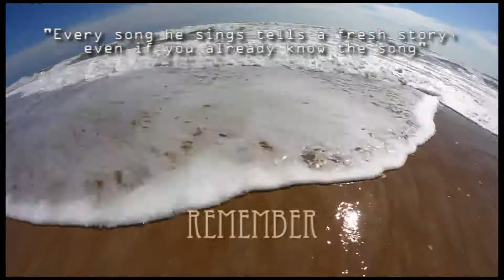Nicole's New CD: "Almost Empty"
More than an hour of brand new music from John Nicole.